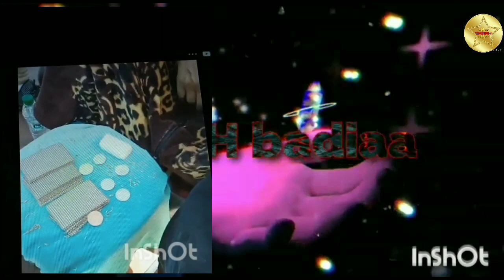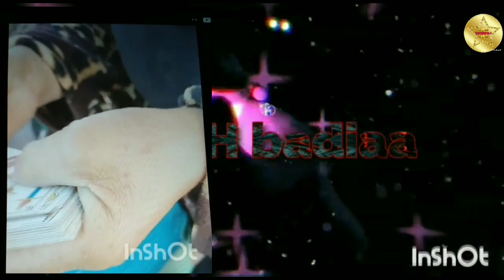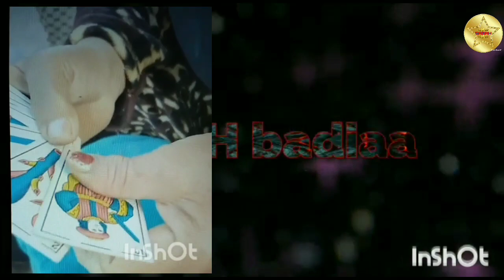هيام ستار مشات عند مولات الكارطة تضرب ليها الفال😱